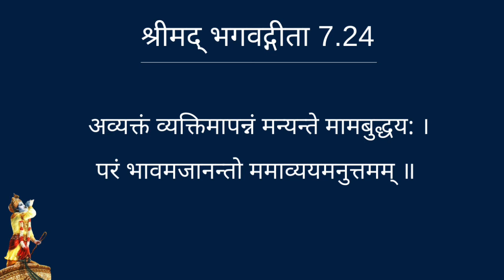गीता 7.24 || Gita Daily || Bhaktisiddhanta Das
|| भगवद्गीता 7.24 ||
अव्यक्तं व्यक्तिमापन्नं मन्यन्ते मामबुद्धय: ।
परं भावमजानन्तो ममाव्ययमनुत्तमम् ॥ २४ ॥
avyaktaṁ vyaktim āpannaṁ
manyante mām abuddhayaḥ
paraṁ bhāvam ajānanto
mamāvyayam anuttamam